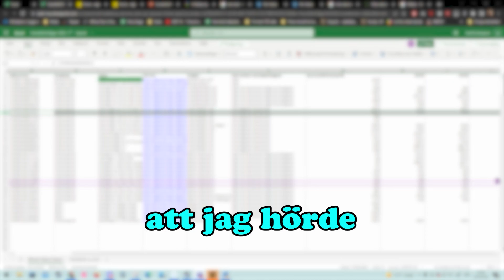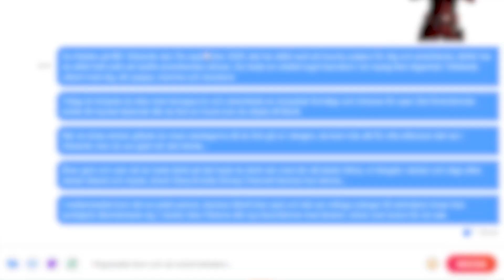SWE BOP 3 - "De ljög för henne hela barndomen"